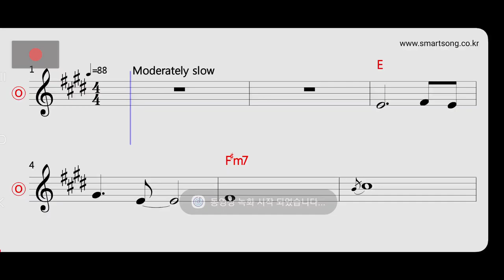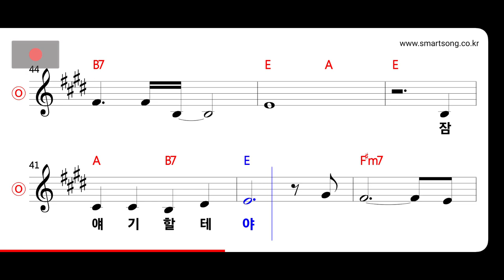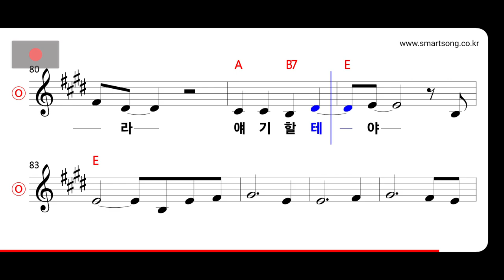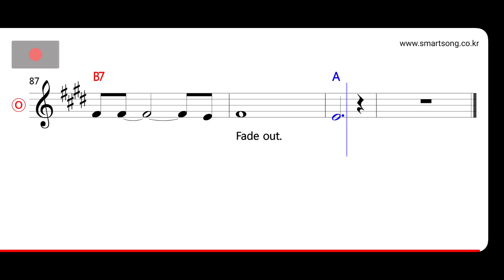임지훈 - 아름다운 사람 MR